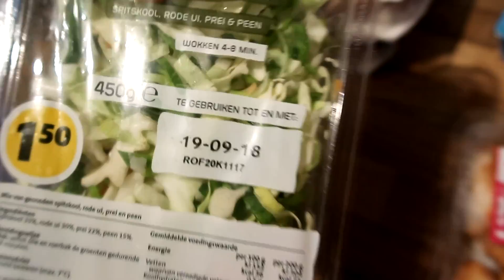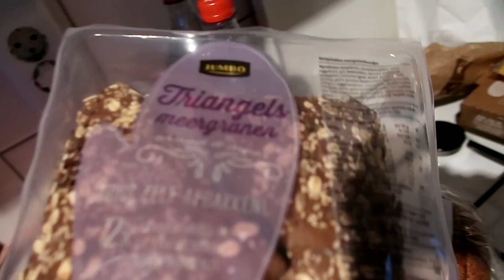Eindelijk weer een shoplog van JUMBO online boodschappen doen!!!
Ik werk op dinsdag, woensdag en donderdag als gastouder van 4 kinderen. Dit zijn de kinderen van een vriendin van mij. Dus de kleintjes in de vlog zijn met toestemming van haar te zien. Verder overleg ik altijd of ze wel gefilmd willen worden. Dus als speciale gasten treffen jullie Sanne (9 jaar) Tim (5 jaar) en Rosa (2 jaar) en fleur (9 maanden)